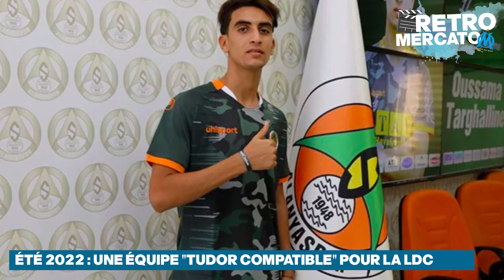🇺🇸 Le Mercato OM sous McCourt : entre flops et réussites ?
Le 17 Octobre 2016, l’OM était officiellement racheté par l’américain Frank McCourt. 6 ans après c’est l’occasion de faire un point sur les différents mercatos de l’ère McCourt avec un parallèle évident entre les deux directions sportives qu’on a eu jusqu’à présent. Premier bilan sur l’impact de la phase 1 sur le projet (Eyraud/Garcia/Zubizarreta) et de s’intéresser aux axes de progression de la nouvelle direction (Longoria/Ribalta/Friio) en parcourant tous les transferts de l’OM sous pavillon américain.

0:00 : Intro
0:28 : Le contexte à l’arrivée de Frank McCourt
0:49 : Le premier mercato de l’OM version McCourt
2:30 : À la recherche du « grand attaquant » et premières erreurs de casting
5:42 : L’échec du mercato charnière de l’été 2018
7:33 : Ajustements réussis pour la première saison de Villas-Boas
8:59 : Entre réussites et échecs pour la première année de Longoria
12:31 : Un effectif totalement transformé par Pablo Longoria
15:17 : Mercato « Tudor compatible » et dégraissage à l'été 2022
18:12 : Quel bilan pour le mercato OM dans l’ère McCourt ?
20:49 : La suite ? (Mercato hiver 2023 et axes de progression)
22:09 : Conclusion